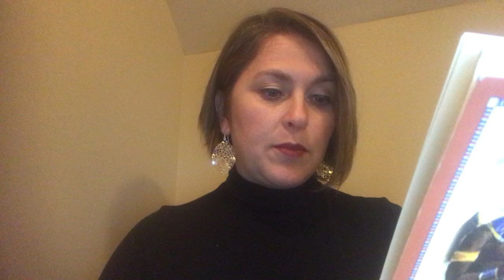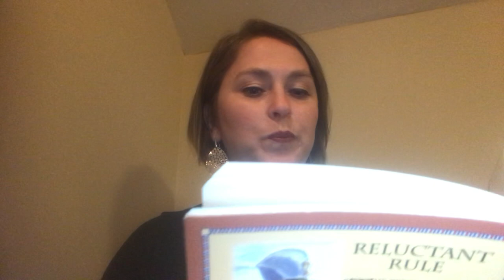God King Chapters 18 & 19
Whole Heart Middle School Humanities students... you're welcome to listen as a review or listen as you read along in God King by Joanne Williamson!

Whole Heart Family Ministries is a Nashville, Tennessee area pre-k through 12th homeschool group. We provide enrichment classes for primary level and academic classes for middle school & high school students.